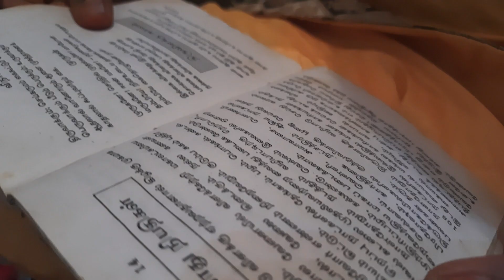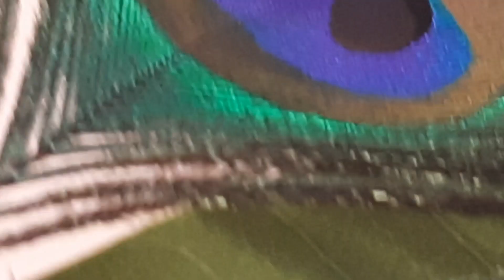எங்கள் இல்லத்தில் திருவிளக்கு பூஜை | kuthu vilakku pooja in tamil | Kuthuvizhaku poojai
0:00 2:46 pooja arrangements
2:47 3:44 Ganesha paadal
3:45 4:03 Murugan paadal
4:04 5:10 Thiruvilakku agaval
5:11 6:04 Namaskaram
6:05 10:44 Thiruvilakku potri
10:50 15:47 Sri ashtalakshmi ashtothiram
15:50 16:14 Karpoora nivedhanam
16:29 16:57 Pilaiporukka vendudhal